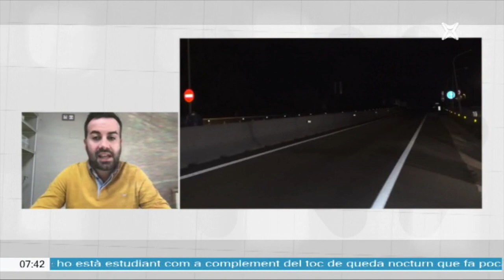Entrevista del president Lluís Soler a la XAL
Les dades de contagis que analitzem cada dia ens indiquen que estem en plena segona onada, i davant això calen mesures i restriccions, però aquestes s'han d'adoptar en coordinació amb els municipis, cal explicar-ho bé i no anar a cop d'improvisació, i amb mesures compensatòries perquè sectors com l'hostaleria, l'estètica, el cultural, l'esportiu o el turisme no caiguin.